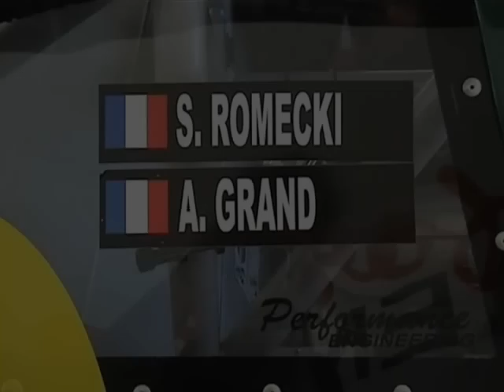Dodge Charger - FIA Racecar Euro-Series / Magny-Cours 2011 // S.Romecki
The racing driver and designer Stéphane Romecki finished 3rd of the junior category for his first time driving the European "Nascar" serie !
Racing at Magny-Cours speedway, ex French Formula 1 Grand Prix track.
Racecar : Chevy V8, 5L7, 450hp, 1250kg
Special Guest : Laurent Wolf